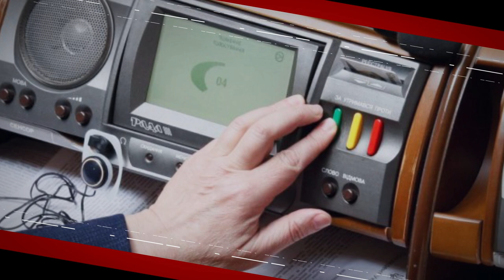Фаріон, Каплін, Тягнибок | Чи бути Україні в НАТО, що робити із «зашквареними» «слугами»?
🔴Понад три години прямого ефіру зі сварками і палкими дискусіями. Таким був минулий ефір проєкту «Говорить Великий Львів», який за переглядами обігнав «Право на владу» і «Свободу слова Савіка Шустера». Про що говорили у нашій студії минулого четверга - дивіться